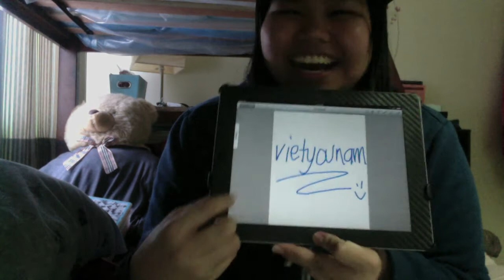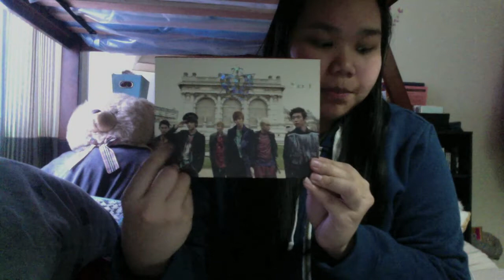giveaway#1 WINNERS!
READ... READ... READ please and thank you ^.^

I am really sorry if the video was kinda rush, well it is because i am very busy with school T_T (ssstresssed!)

I might not have expressed my gratitude well in the video, but i am really GRATEFUL to everyone, who subscribed and joined/send their entries :) It was an AMAZING 2 weeks reading all the entries. Everyone did really put effort and i did APPRECIATE it. There's not much i could say but THANKS MUCH to y'all guys ^.^ Please do not be disheartened if you didn't win. There's still lots of chances and i'm having my giveaway#2 soon, you might be the next winner :)

To the winners, CONGRATULATIONS!
     - vietyounam
     - Jessica Chan
     - Jenny Chau